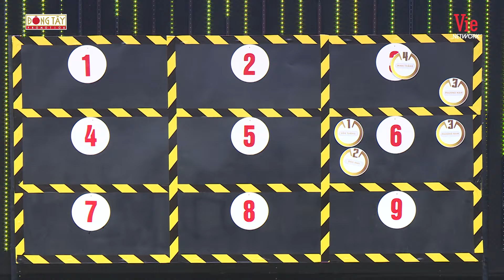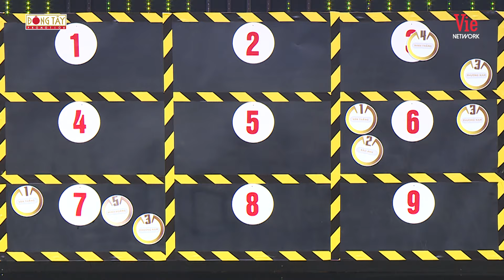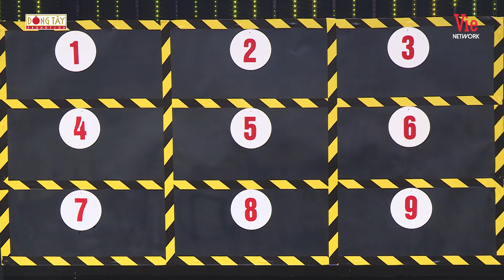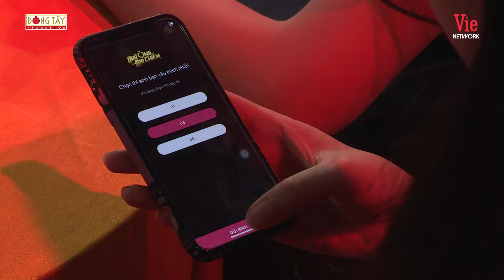Quý Ông Đại Chiến Mùa 3 | #9: Hương Giang, Lâm Vỹ Dạ, Hari Won, Lan Ngọc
Quý Ông Đại Chiến - Man O Man chương trình do Công Ty Đông Tây Promotion thực hiện. Một chương trình đề cao tất cả các quý ông cá tính, lịch lãm, tài năng. Họ sẽ thể hiện tất cả bản lĩnh của mình để chinh phục ban bình luận.

Với lối dẫn dắt duyên dáng của Thành Trung một MC tài năng sẽ khiến quý khán giả chìm đắm vào nhưng màn hoá thân hoạn mục.